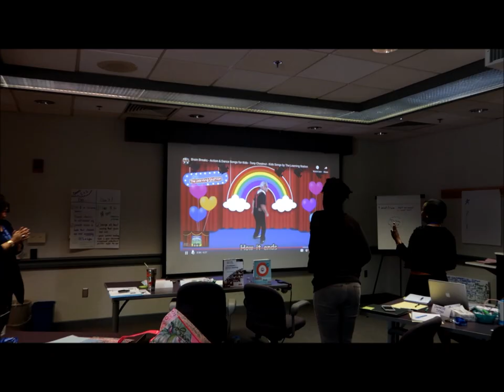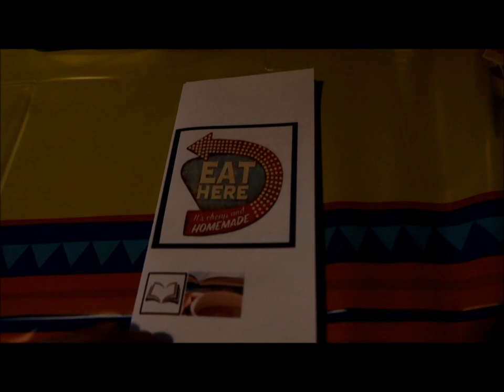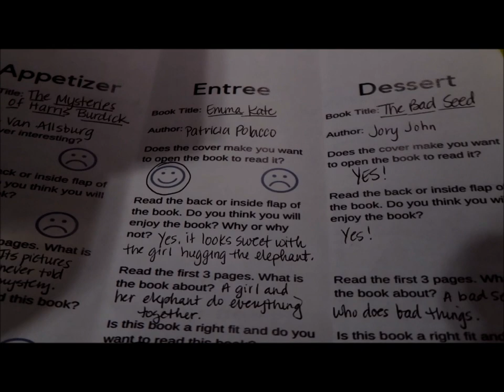Day 2 of NCCAT! | Literacy Instruction | That Teacher Life 2018